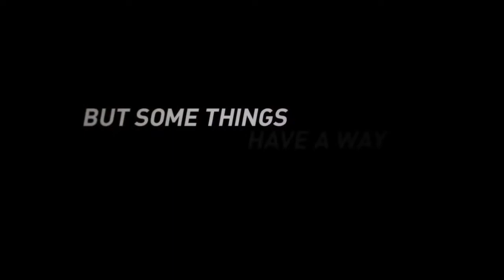Enemies Closer - Official International Trailer 1(2014) Jean Claude Van Damme Movie HD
Deep within a forest on the US-Canadian border, two sworn enemies must work together to escape a ruthless drug cartel hell-bent on retrieving a drug shipment which went missing there.